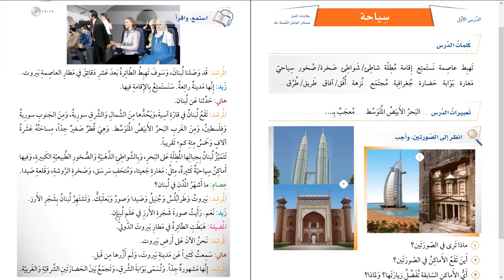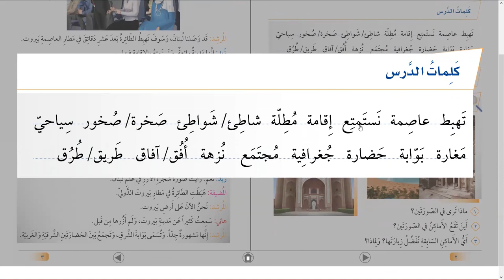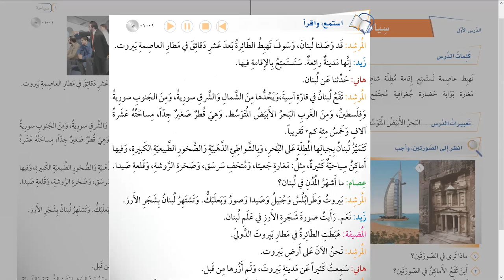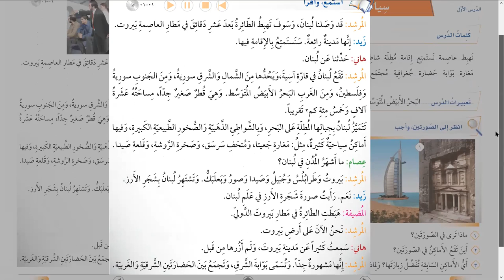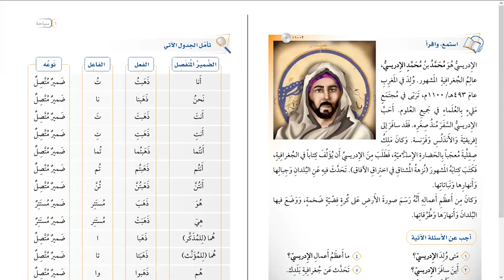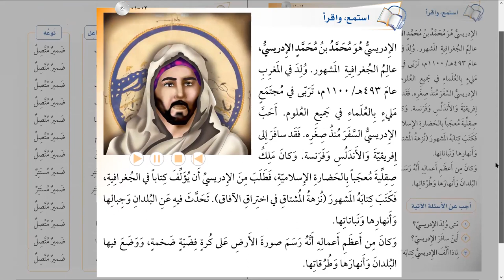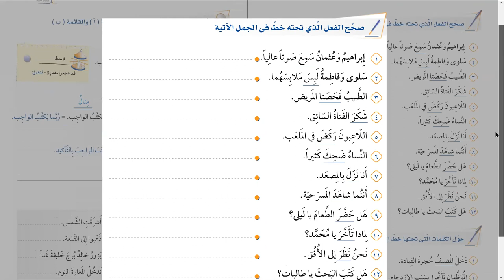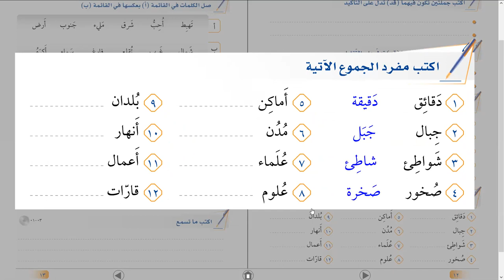41- Silsiletü’l-Lisan 4.Kitap | 1. DERS Cihat SUBAŞI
41- Silsiletü’l-Lisan 4.Kitap | 1. DERS Cihat SUBAŞI
Online veya Offline Arapça dersler için 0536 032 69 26